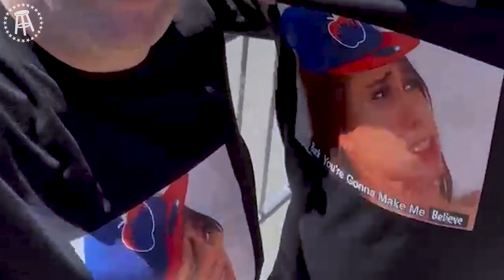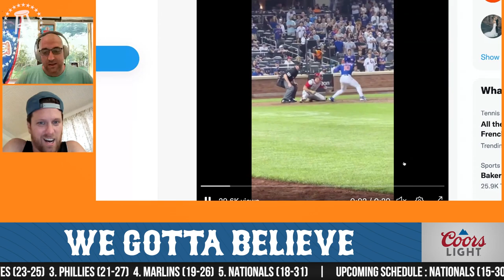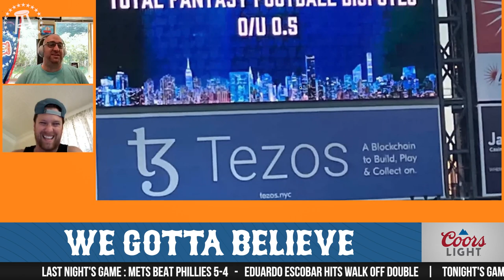Tommy Pham Slapped Joc Pederson Over Fantasy Football Beef + Nationals Series Preview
KFC, Clem, Super Producer BC, Kyle Gelling and Meek Phil of Barstool Sports take you through the ups, downs, and loopty loops of the rollercoaster that is being a Mets fan.

Get Coors Light delivered straight to your door with Drizly or Instacart by going

and redeem code BELIEVE for $20 off your first purchase (terms apply).